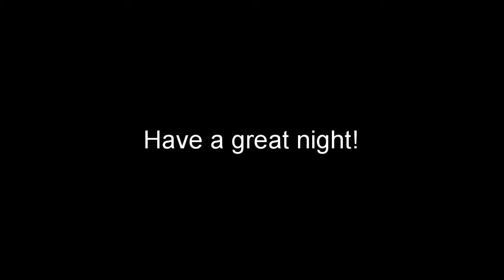Reading Bedtime Stories #2 | The Secret Garden Chap. 2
Hope you have a great night!